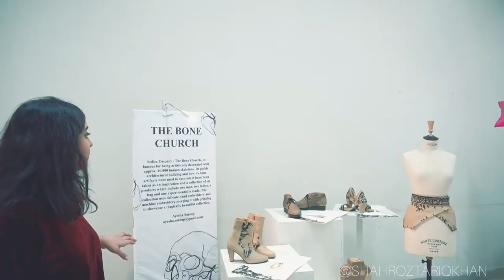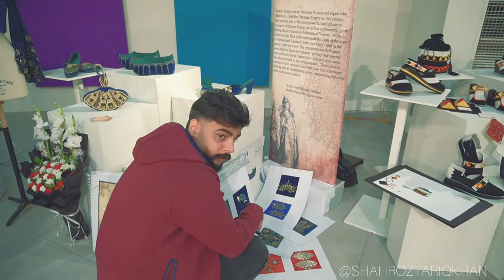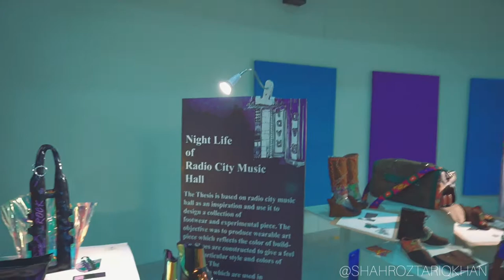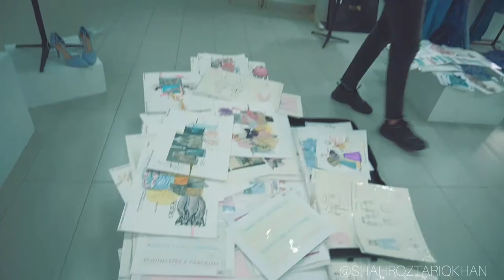PIFD THESIS DISPLAY 2021 | Pakistan institute of fashion and design | Episode 34 part 1